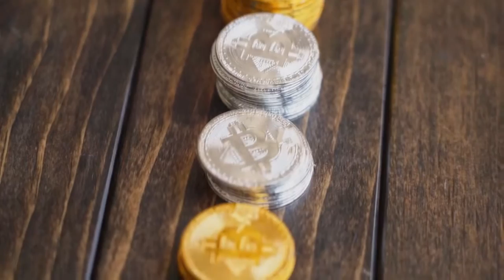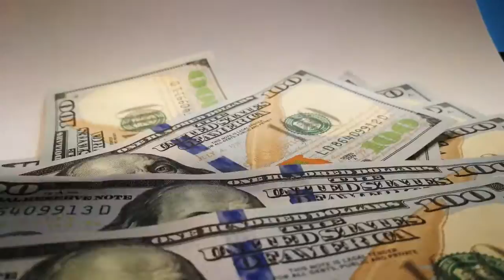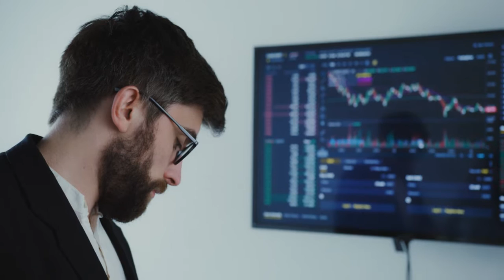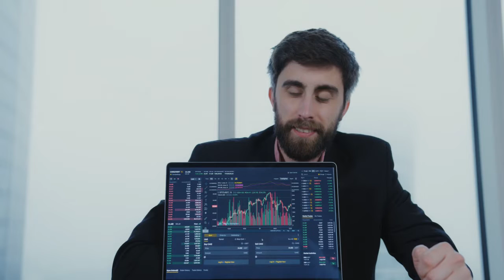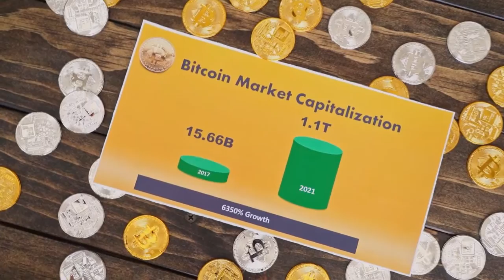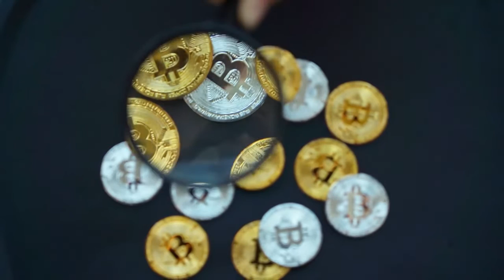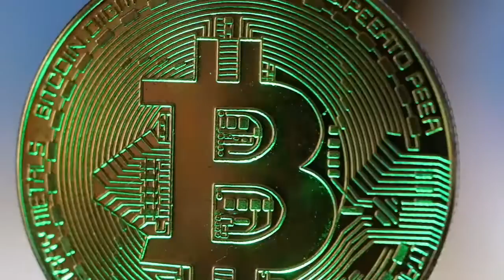Polkadot Will Cost $2000 ON THIS DAY! (Polkadot News Today & Polkadot Price Prediction 2022)